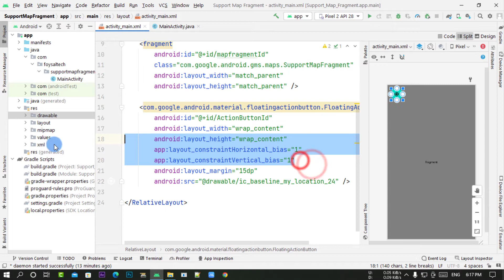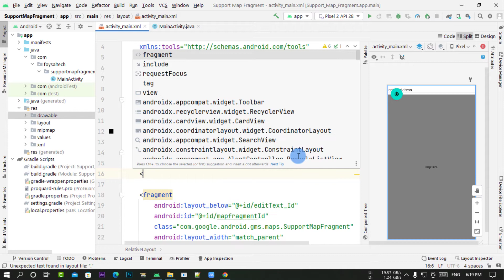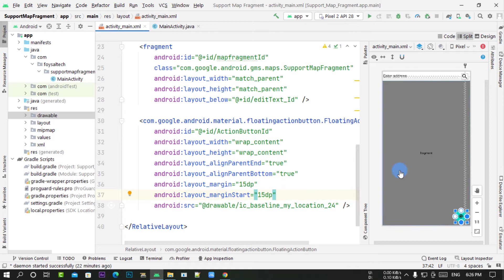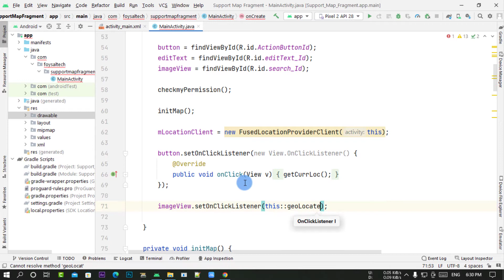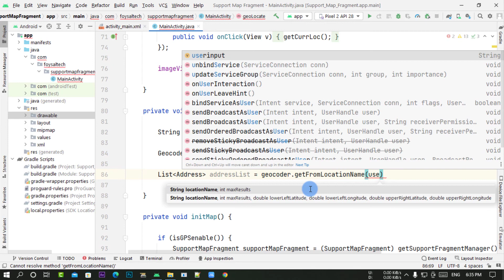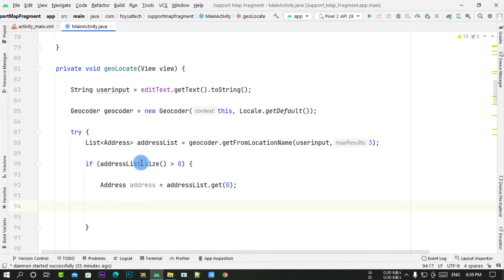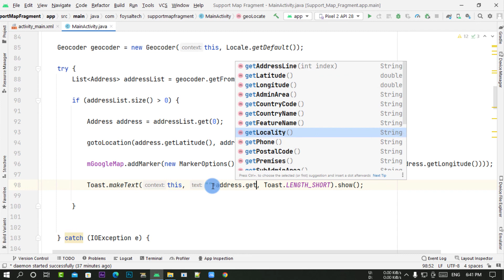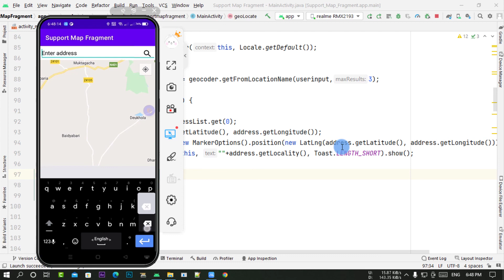Geocoding an Address to its coordinates Google Maps API || Android Studio || Bangla | Java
Geocoding an Address to its coordinates Google Maps API || Android Studio || Bangla | Java , Geocoding an Address to its coordinates Google Maps API , Geocoding an Address to its Coordinates , Search Location , Geocoding and reverse geocoding 2022 , Geocoding and reverse geocoding in Bangla , How to get Latitude and longitude coordinates from text address in your Android App , Geocoder API , Geocode Data Using Google Maps in Bangla , Geocoders | Geocoding and Reverse Geocoding 2022 ,